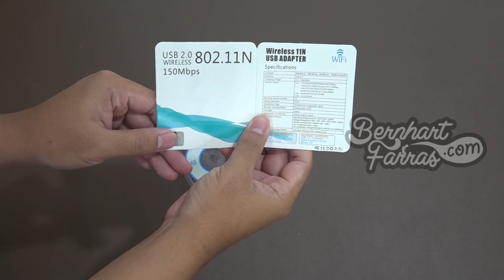Unboxing USB Adapter Wiffi 802.11N | Membuka Kotak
Unboxing USB Adapter Wiffi 802.11N

00:00 Opening
00:22 Membuka isi kotak
01:02 USB Adapter Wiffi 802.11N
01:19 Closing

18/11/2019 Unboxing CobaLakukanSekarang Indonesia USBAdapter #802.11N